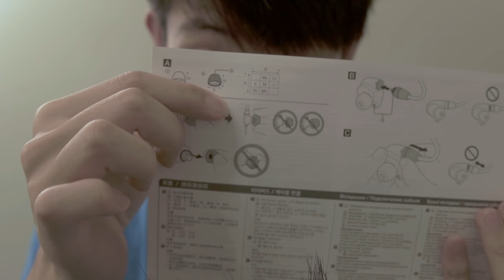20000元耳機??Sony IER-M7為啥要買入耳監聽??快速開箱 評測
Sony IER-M7為啥要買入耳監聽??快速開箱 評測
20000元耳機??

其實我想了很久
只要一有空就去店內聽聽看監聽耳機
我現在最弱的應該是音效設備
所以我買足了
就沒有藉口了
Sony IER-M7 真的優質
4個動鐵式單體(平衡電樞
整個聲音很滑順
希望之後我的技巧可以超越耳機
讓耳機成為說故事的幫手